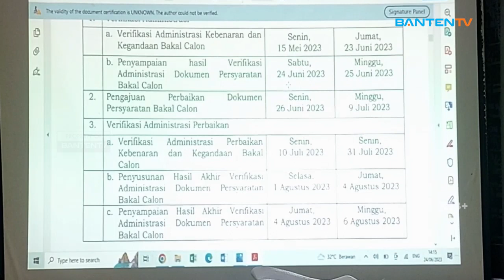709 DARI 820 BACALEG KAB SERANG BELUM MEMENUHI SYARAT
KOMISI PEMILIHAN UMUM KABUPATEN SERANG MENYATAKAN ADA RATUSAN BAKAL CALON LEGISLATIF YANG DIAJUKAN PARTAI POLITIK/ DINYATAKAN BERSTATUS BELUM MEMENUHI SYARAT SETELAH DILAKUKAN VERIFIKASI DOKUMEN BACALEG//